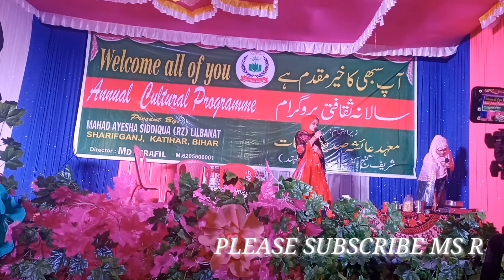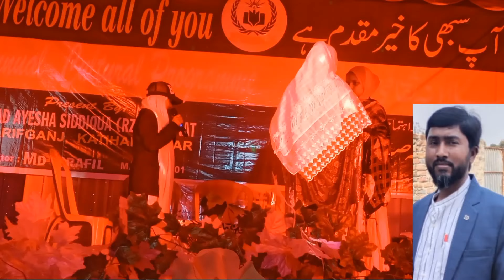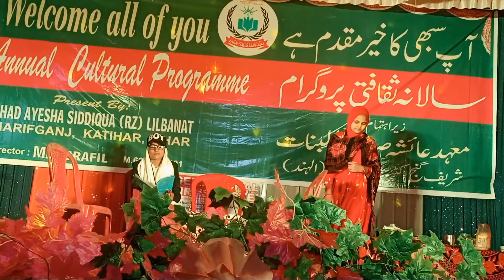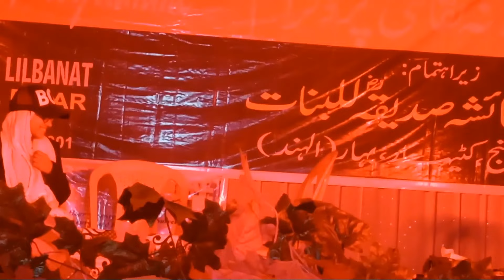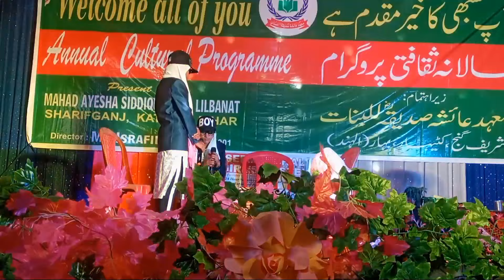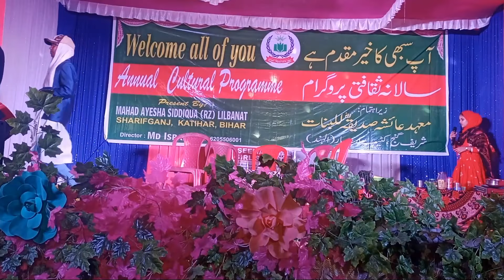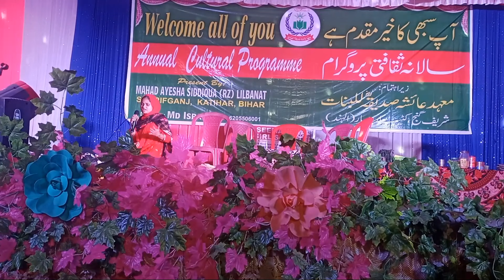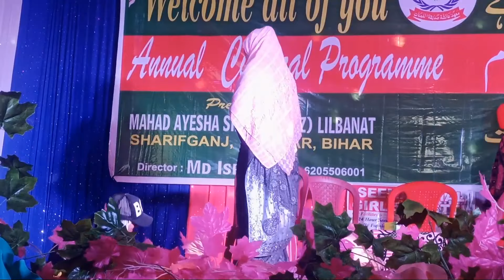Lajawab Shandar Darama Mukalma Betiyan Betun Se Kam Nahi BeautifulNatak Do Barabar Hai!@msrahman4816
betiyan beton Se Kam nahin Shandar mukalma beta aur beti donon barabar Hai Drama madrasa Aisa Siddhi ka Lil banaa betiyan to ghar ki raniyan hoti hai hamare chhora Kisi chhore Se Kam nahin Ramesh Raman channel mein bilkul new drama bilkul new natak ladkiyon ke bare mein Khubsurat drama Dil Ko chhu jaane wali drama behtarin Andaaz mein 2022 mein pesh Kiya Gaya drama by mutawsathe Ula group